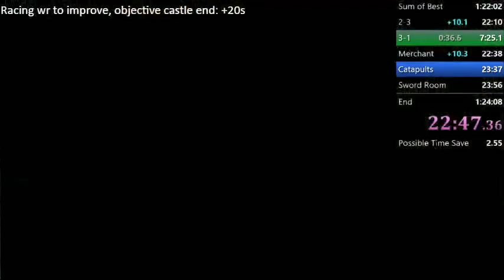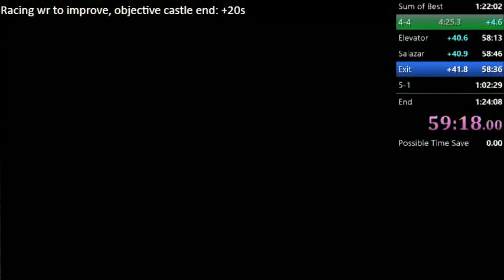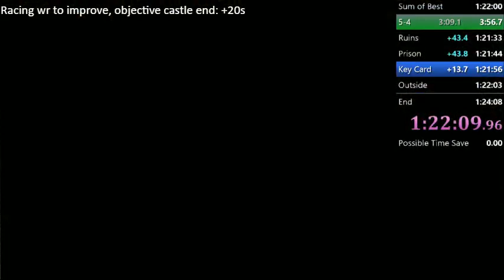NG Pro for 1:24:55 Load Remover, 1:28:21 In-Game Time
Beat my previous pb by 8s. Beat my old pb by 1min02!

Very bad 4.1, average village, very bad late game :( (except first 54 screen)
can be improve by 1min